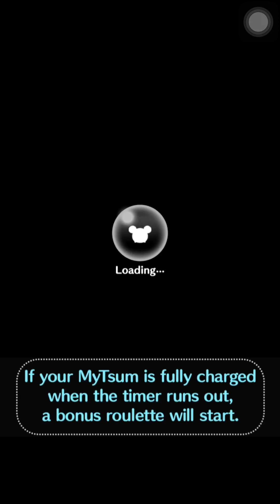[TSUM TSUM] Happy Rapunzel Skill Level 4